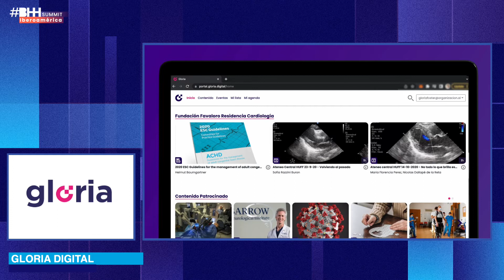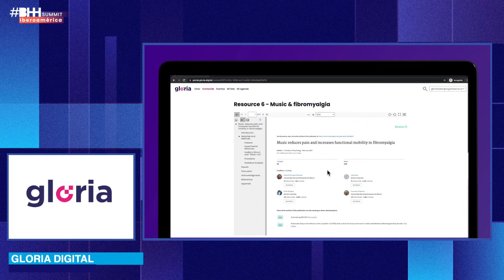BHHSummit Iberoamérica - Show & Tell Gloria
Descubre Gloria en el BHHSummit Iberoamérica 2022! Más información